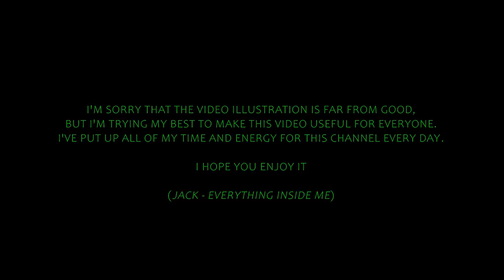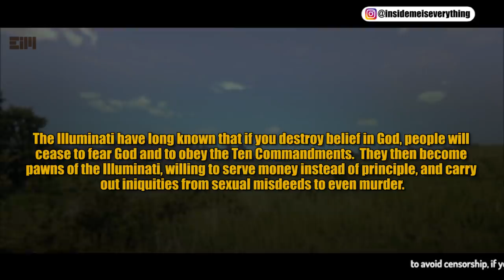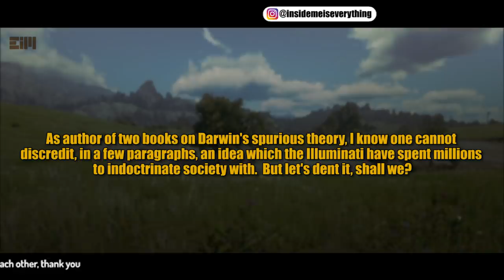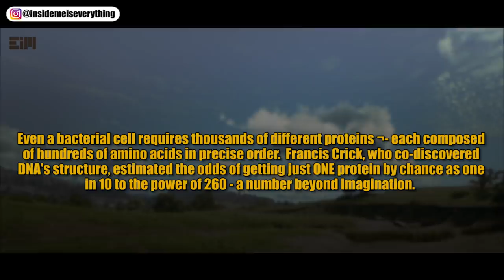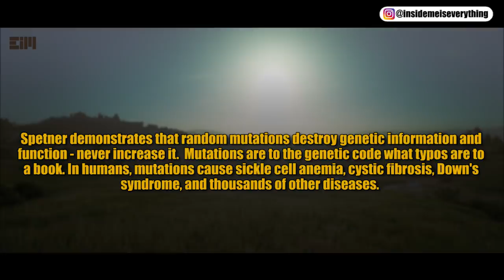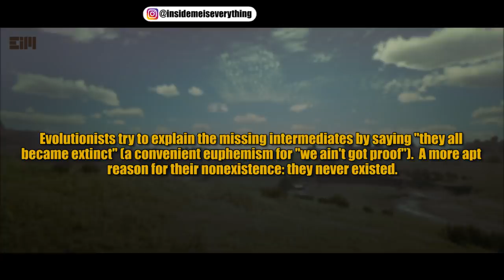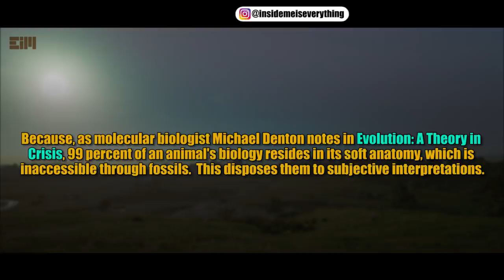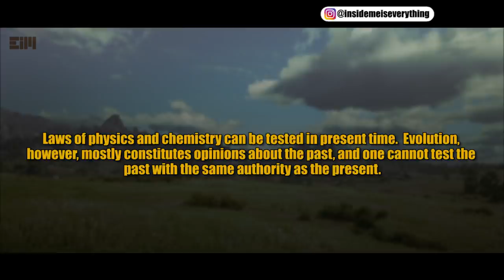The Delusional Theory That You Live In